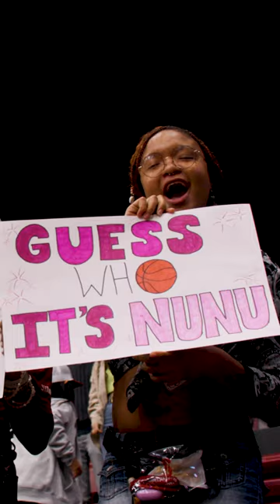Nunu Agara vs. CSUN | Stanford Women's Basketball